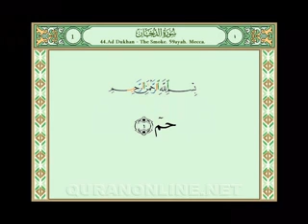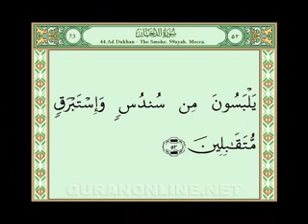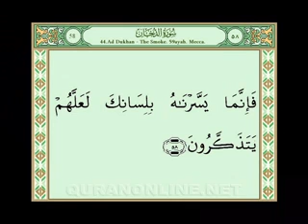EXTRAORDINARY - Soudais Shuraim - Soerah Ad Dukhan.flv